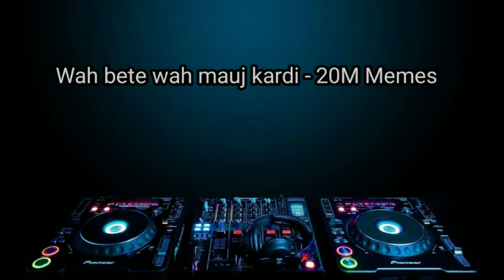Tum to bade heavy driver ho ringtone download | Wah bete heavy driver ringtone | High Bass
Tum to bade heavy driver ho ringtone download  |  wah bete heavy driver ringtone

Gaadi me Bajao - Ringtone | Mobile me Ringtone lagao

wah bete mauj kardi original,
Mauj kardi bete meme,
o bete moj kardi original,
mauj kar di,
wah bhai wah ringtone,
moj kardi meme,mauj kardi meme
tum to bade heavy driver ho,
wah bete wah,
heavy driver,
heavy driver meme,
bete mauj kardi,
bsdk bete,
meme,
dank memes,
indian memes compilation,
dank memes meaning,

moj kardi bete meme,wah bete mauj kardi original,heavy driver,heavy driver meme,bete mauj kardi,meme,dank memes

bhosdike bete | Waah bete mauj kar di | Tum to bade heavy driver ho bhai | wah bete wah meme | 20M Memes